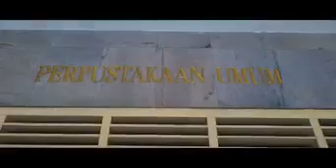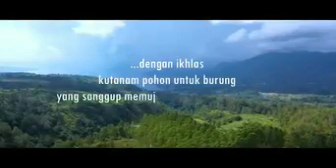Satyaku Darmaku | Catatan Seorang Rimbawan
Dalam rangka untuk terus menggaungkan dan melembagakan budaya tanam-menanam pohon (tanam – rawat – tumbuh) pada seluruh lapisan masyarakat, khususnya masyarakat di wilayah kerja BPDASHL Asahan Barumun, satu karya musical kami coba persembahkan.

Karya tersebut  berjudul Satyaku Darmaku (Catatan Seorang Rimbawan) yang dikreasikan oleh para personil BPDASHL Asahan Barumun - mengisahkan tentang kiprah Rimbawan dan pegiat lingkungan untuk terus berjuang bersama-sama masyarakat secara tak lelah membangun dan mendedikasikan kerja-kerja pengabdian bagi kelestarian alam lingkungan dan kesejahteraan masyarakat sekitar hutan.

Oiya… karya tersebut juga dikarang sendiri oleh Kepala Balai BPDASHL Asahan Barumun.
Kata Ibu Siti Nurbaya (Menteri LHK) – "bagus sekali kreasi anak-anak (UPT BPDASHL Asahan Barumun - red) dan enak lagunya". Nah, bagaimana menurut teman-teman?.  Terus semangat berkarya dan tak lelah dalam kerja-kerja produktif membangun dan melestarikan alam lingkungan yang berkelanjutan. Salam Lestari dan Keep up the good work.